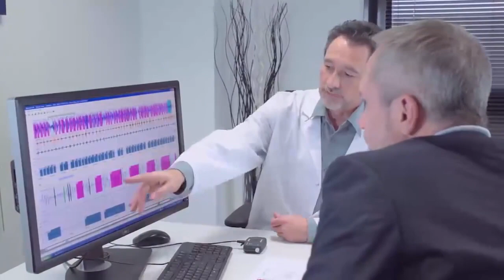ESTUDIO DEL SUEÑO SLEEPADENT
Estudio del Sueño en la comodidad de tu hogar. Es un estudio básico para poder detectar en primera instancia las generalidades de los trastornos del sueño. Esencial para poder referir con el especialista adecuado. Mínima inversión para poder cambiar tu vida.
En Sleepadent queremos darte mejor calidad de vida.